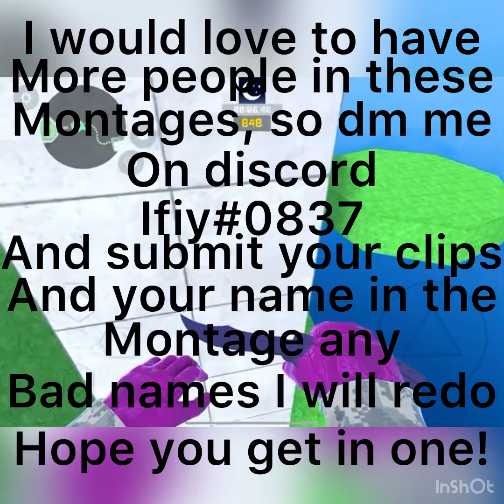30 sub special! Bhop pro montage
I almost gave up on this goal and we hit it anyway! I thank you so much for supporting me throughout this 2-3 year journey. I award you with this. We are also getting an official collab with GavinGoomba with this milestone! I am so happy we got this. I have been trying to improve my editing for you my viewers. I also hope you enjoy this. This is my hardest worked on video and I also am mainly sorry for the little amount of transition uniqueness. There are like 3 of the same. It’s annoying but sadly it’s all I can do. Hope you still enjoy. - Blaze_TRON